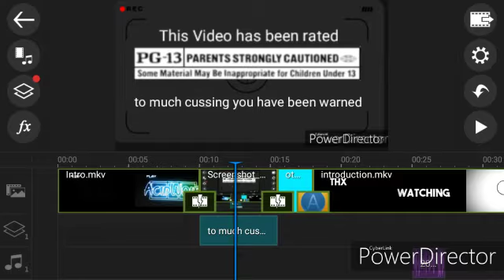Bullying Can Affect Part 1